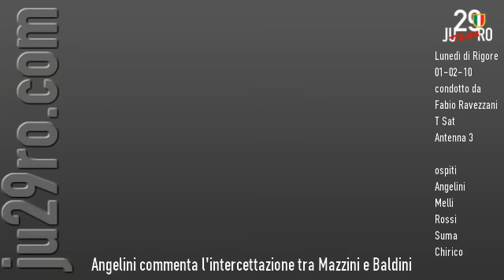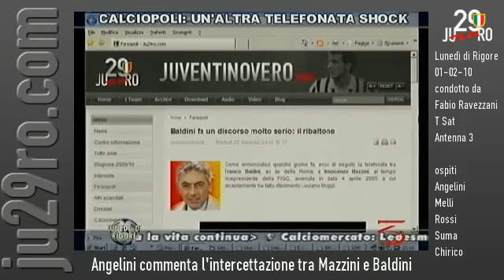Angelini commenta l'intercettazione di Baldini e Mazzini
da Lunedì di Rigore 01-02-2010 - Antenna3 - T Sat